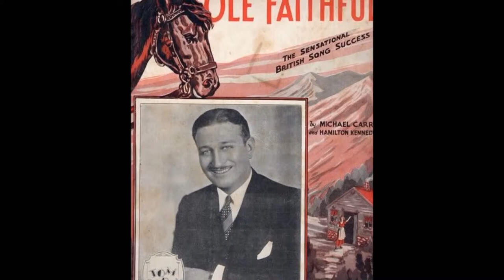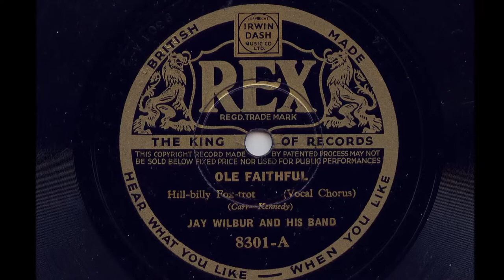Jay Wilbur And His Band 'Ole Faithful' 1934 78 rpm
This classic western song was actually written by Jimmy Kennedy and Michael Carr in England in 1934, they had other well known collaborations such as We're Going to Hang out the Washing on the Siegfried Line and South of the Border.
Separately they wrote or co wrote many hits songs including Red Sails in the Sunset, The Isle of Capri, My Prayer,Teddy Bears' Picnic,Love is Like a Violin, and Roll Along Covered Wagon for Kennedy and Lonely Ballerina , Man of Mystery, Kon-Tiki and White Horses for Carr.
The song was adopted by Hull F.C. Rugby League team and a modified version version is still sung from the stands today.